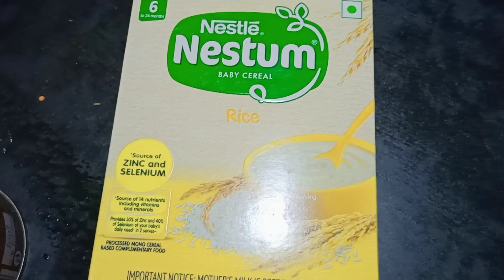আজ গ্রাম বাংলার একটা সুন্দর Recipe Share করলাম#bengalivlog family vlog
আজ গ্রাম বাংলার একটা সুন্দর  Recipe Share করলাম..Aarush এর বাবাকে দিয়ে কাজ করালাম
bangla daily vlog
bangladeshi vlogger
daily vlog
e mela bangla newspaper
jugantor daily bangla newspape
bangla today news video
vlog meaning bangla
daily bengali vlog
weekly bangla newspaper
weekly bangladesh newspaper
weekly bangla
z bangla serials
16 bangla tv
funny video vlog bangla
bangla video album
bangla video album gaan
bangla video audio gaan
bangla video amar sangi
bangla video awara
a vlogger
a vlog
bengali vlog channel name ideas
bangla video cid
bangla video chahie
vlog channel names bangla
bangla video dj gan
bangla video dikhao
bangla video dekhte chai
bangla video dikhaiye
bangla video dukher gaan
bangla video english spoken
bangla video effects
bangla excel video
bangla emotional video
bangla video full movies
bangla family vlog
k family vlogs
queen family vlog
z bangla serials
bangla natok 50